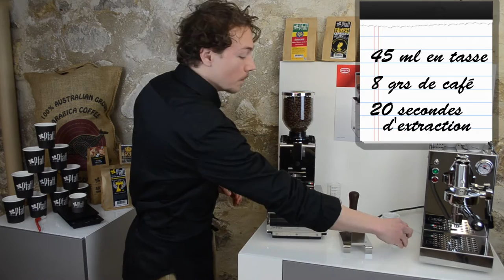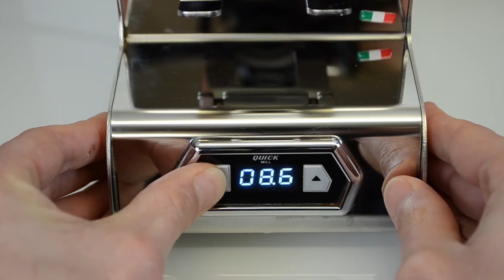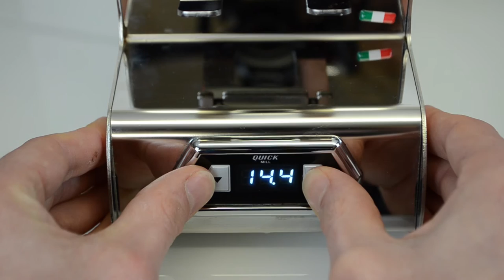Moulin à Café - Quick Mill 060 EVO avec PID